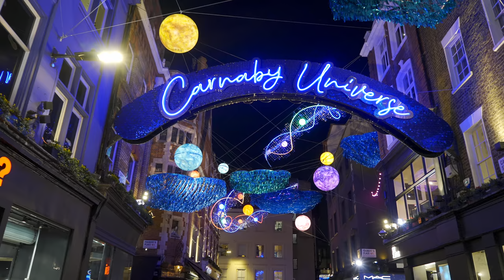🎅🏽Christmas Decor in Posh London Streets 🎄Walking in Mayfair | Central London [4K HDR]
Let's watch the Christmas decoration starting in Mayfair area of London which is an upscale district of elegant Georgian townhouses, exclusive hotels, and gourmet restaurants. We then walk towards New Bond Street where we will witness the amazing decoration outside Cartier and Ralf Lauren. Fully shot in 4K HDR we will continue to explore the decorations in the rest of Central London..

00:00 Intro
01:10 Mayfair
12:03 Berkeley Square
12:32 Bruton Street
15:44 New Bond Street
23:14 Old Bond Street
27:20 Piccadilly
31:06 Eagle Pl
31:44 Jermyn Street
33:22 St James
35:30 Piccadilly Circus
36:07 Regent Street
42:40 Beak Street
44:01 Kingly Court
45:18 Carnaby Street
49:50 Marshall Street
50:32 Broadwick St (Soho)
54:08 Wardour Street (Soho)
56:58 Old Compton Street
01:00:21 Cambridge Circus
01:01:37 Earlham Street (Seven Dials)
01:02:59 Seven Dials
01:03:31 Monmouth Street
01:04:46 Upper St Martin St
01:06:24 St Martin’s Lane
01:07:25 New Row